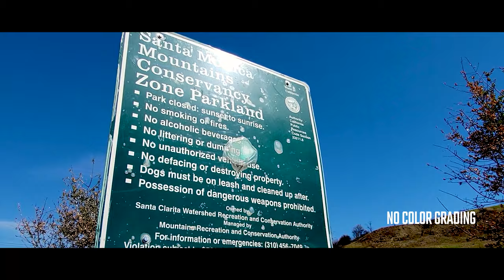Samsung Galaxy S21 Ultra Cinematic Test video - No Color Grading Version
Not color graded version

Here is the ungraded cinematic video version i made using my s21 ultra
during my quick hike in Whitney Canyon Trail Park Santa Clarita. Slight Contrast, Shadow adjustment applied for some of the footages. First 2 footage were shot in 1080p accidentaly cuz my stready on was set in "ON". but the rest were all shot in 4K 60 frames per second.
Footage were color graded in adobe premiere pro. I didn;t use any LUTs.

Saltwater Tank

Fluval Evo Tank 13.5 galloon:

Carib Sea Arag-Alive Substrate:

VIVOSUN 800GPH Submersible Pump:

st from you.